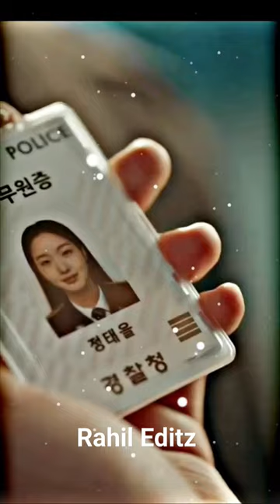Lee gon ang jeong tae eul first meet 🥰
Lee gon ang jeong tae eul first meet 🥰  kdrama thekingeternalmonarch leeminho